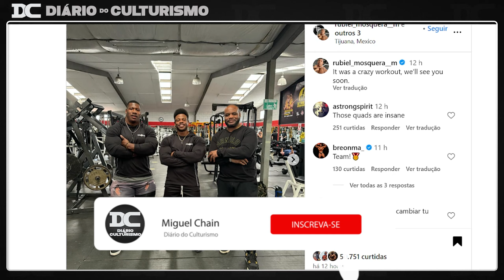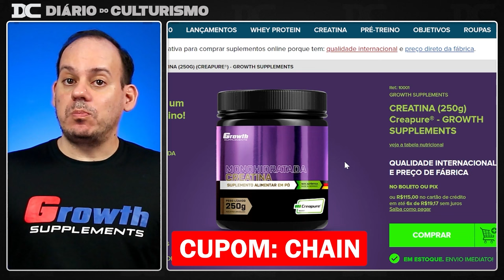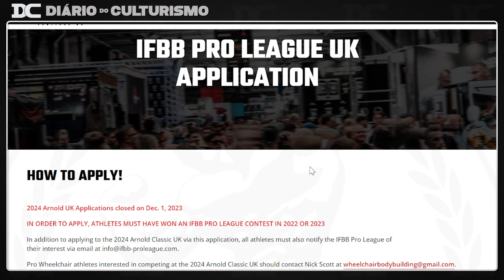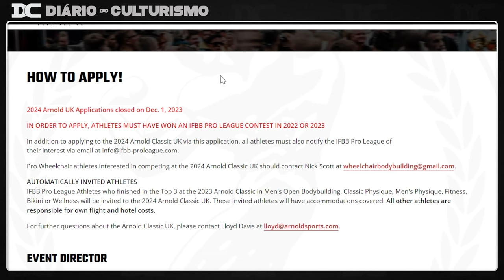Horse pode subir no Arnold UK? Filipe Pereira me deixou surpreso + Rubiel gigante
Content:
00:00 - Rubiel
02:56 - Growth
03:33 - Horse
10:02 - Faixa Preta e Ramon